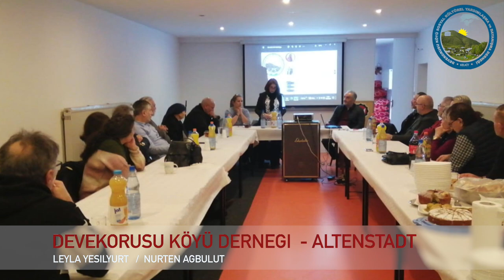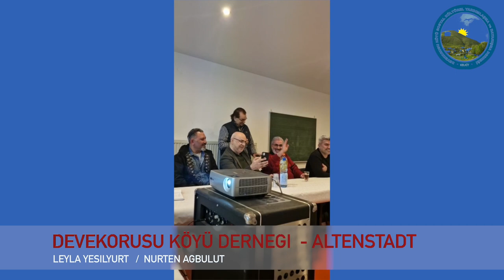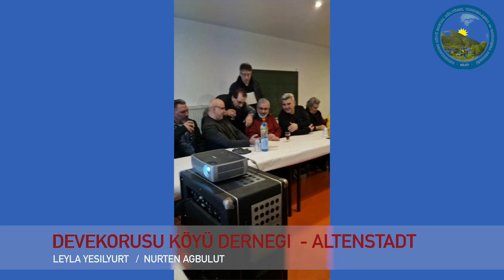2 .BÖLGE TOPLANTISI / Frankfurt - Altenstadt - 19 02 2023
DEVEKORUSUNUN KURULUSU.

DEVEKORUSU KÖYÜ kimler tarafindan kurulmus??
devekorusu köyü Cüneyler zamaninda bir yayla,buradan develer yayilir,ve bazi kaynaklara görede,SADAK yaylasi söylenir,simdi elimden bir kaynak yok,ancak ben büyüklerimden canli bire bir,duyduklarimidan yola cikiyorum.Dersimde SEYIG HASAN soyundan bir ailenin büyügü olan CEMAL AGA isimli bir büyügümüz kalkar atina biner ERZINCANA dogru yola koyulur,epeyi yolculuktan sonra

ERZINCANA varir.CEMAL AGA yakisikli ve silasör bir yetenegi vardir.
Cok güzel cirit oynar,duyarki KELKITE bagli,DEVEKORUSU isimli yayladan cirit oynanir.
Adresi tespit eder.ERZINCANA 34 km mesafeye dogru yol alirki kures  atini hazirlar
Orda durur,cirit oynuyanlari dikkatle izler.Onlardan biri CEMAL AGAYI oyuna davet eder.
Buyurun sizde oynayin. CEMAL AGA derki bende zaten onun icin geldim ve burdayim.Cirita katilir.

CEMAL AGANIN atin ismi KURA`dir.Ona cok güvenir.Kendiside zaten bu isin EHLiSiDiR.
Cirita baslar,bakarlarki diger oyuncular CEMAL AGANIN atinin önünde,kurtulamiyorlar.
Birinci turu birincilikle bitirir,ikinci tura baslar.Oyunun sonucu gine CEMAL AGANIN galibiyetligle biter.Ücüncüde oyuncularin hepsi yenilir,tek bir kisi kalir.CEMAL AGA o kisiye derki,önce hamleyi sen basla.Adam baslar,atini sürer CEMAL AGANIN üstüne,ve degneyi atar bosa gider.Sira CEMAL AGAYA gelir,

CEMAL AGA derki,eee yigit cok dikkat et, atin cok yigit,onu öldürmek istemiyorum,bu degneyiatiyorum,ikinci degneyi atarsam,kabahat bende gitmistir,yoksa senin isini bitiririm der,ve CEMAL AGA adamin üzerine
hücum eder,adam ise önünde kacar,ve pesine bir degnek atiyor.atin ayarini isabet ettiriyor,ayari ikiye bölüyor.Adam ise atinda inip,pes ediyor ve ücüncü yarismayi böylece CEMAL AGA kazanir.Kazandiktan sonra atinda iner,ceketini kolunun üstüne atar,tabakasini cikarir,bir sigara sarar.Ciriti tertipleyen oranin agasi,CEMAL AGANIN yanina gelir,ve atini ona satmasini ister.CEMAL AGANIN cevabi ise.Ben büyük bir aillde geliyorum,benim gecimim bu atla,yani KURA( AT);Ama ginede aillemle görüsmem lazim.
Ben size iki gün sonra cevebimi söylerim,sonra düsünürkü ne söylesede evet diyecek.
Zaten CEMAL AGA kimseye danismaya degil,esas fikri ben bu yaylayi,bundan nasil alirim.Gider iki gün sonra gelir,ve derki ben ailemi ikna ettim,eger sizde DEVEKORUSUNU ,bende size KURAYI veririm.Adam ise toplar adamlarini karar verirler,KURA kisiragi alir,o zamanki anlasmayagöre isi bitirir.

Hemen DERSIME döner anlatir.sonra tüm sulalesini alir DEVEKORUSUNA gelir ve yerlesirler.CEMAL AGAYLA o zaman gelen aileler ise:
ALI CAVUS,SEHIT AILESI,YARIMLAR,MOLALAR,KÜCÜK AGA,ELBEYLILER,üc dört aile sonra gelir,orada bu ailde TiTOGULLARI ismiyle tanir,onlarda cerkezden parayla toprak alirlar,ve MOLALARDA gelir yerlesir.Tabi bunlar hepsi DERSIMDEN geldikleri icin bir cogu hisim akrabalar. daha sonra iki kardes gelir.Bunlar KAMER ile HASAN ,bunlarda SAKAKLAR ailesi ve bir ailede BOZOLAR gelir,bu ailelerin hepsi CERKEZDEN yer alirlar.Tam köy kurulmusken bir aile daha gelir,ALI KEKO ailesi ,fakat köy karsi gelir,ALI KEKODA anlamam banada burda yer vereceksiniz,yoksa dönerim DERSIME,3000 atli getirir,sizle kozumuzu paylasiriz der,köylü bundan korkmaz,tapullar saglam olmadigi icin,bunada yer verirler.Sonra ALI KEKONUN ogluda köye yerlesir.
Bir ailde SADOLAR gelir,yerlesirler,SADOLAR 1943 ten ,yerlerini komsu köyden SÜLAYMAN SEVENE satar.Simdi köyden tam 12 sülaleye ikamet etmektedir,simdi köyde 10 aile oturur kalan 10 istanbulda,iki hane ise Antalyadan,bir aile de Bursadan,digerleri yurt disinda

Yasar Agdas
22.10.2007